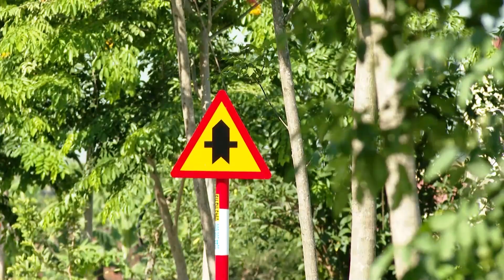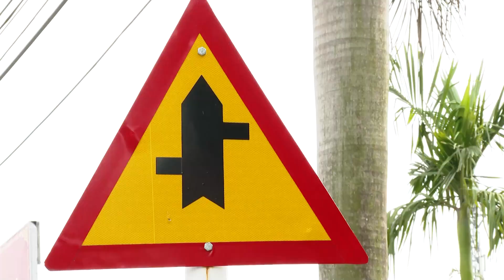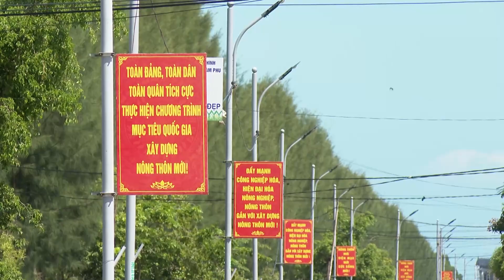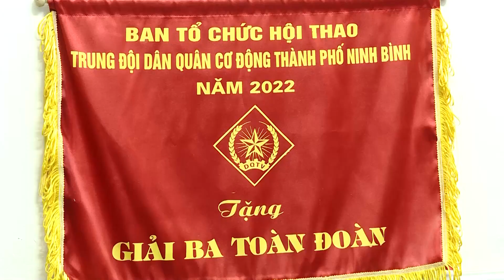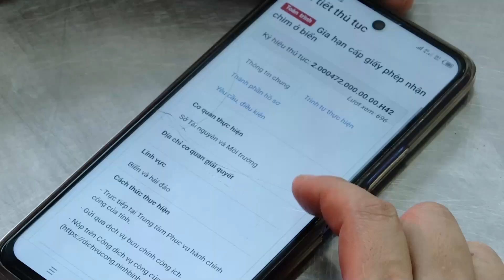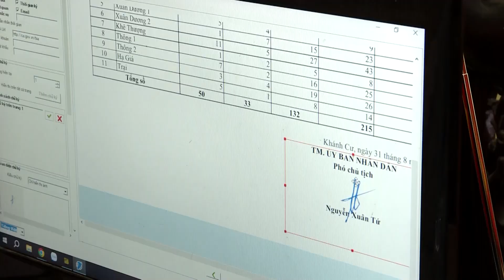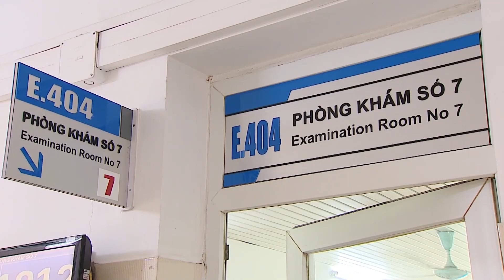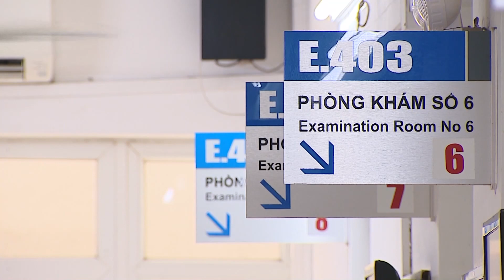Thời sự Tối NinhBinhTV ngày 09/9/2023